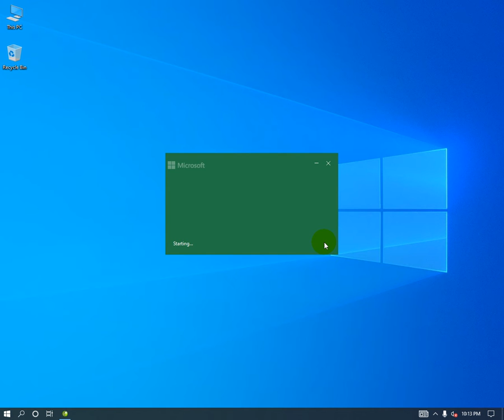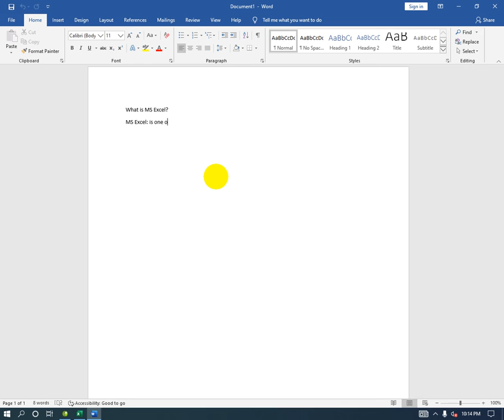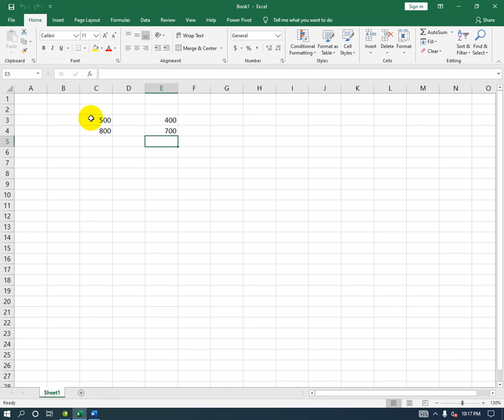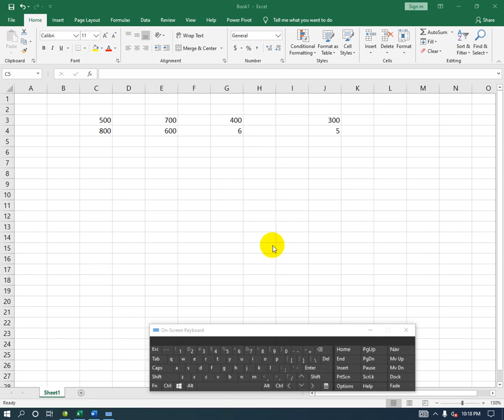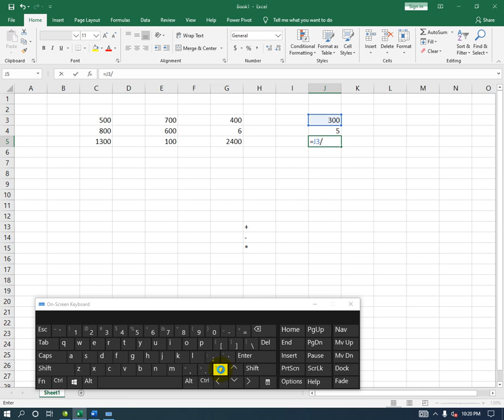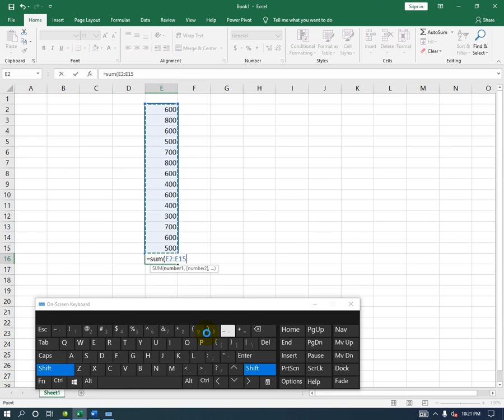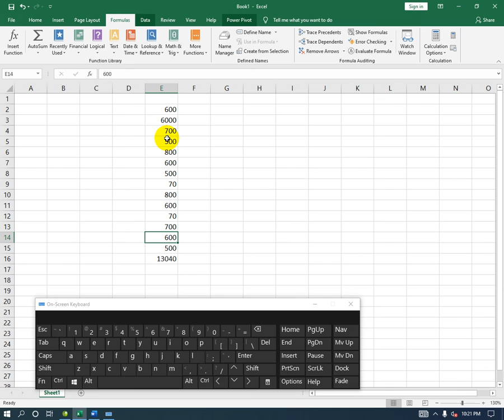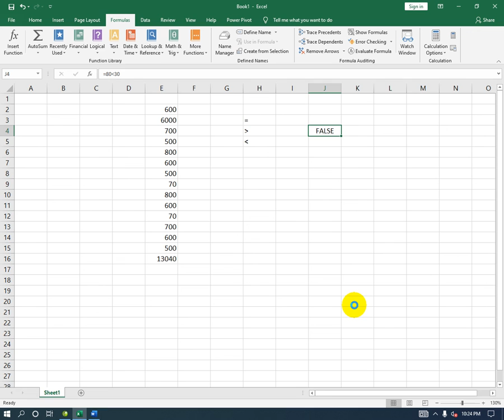Introduction to MS Excel 2019 | Lecture - 1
In this video we will learn What is Microsoft Excel step by step.